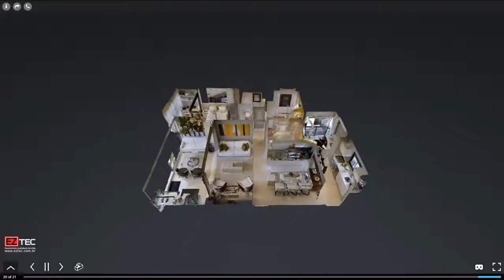Tour 360º – Legittimo Vila Romana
Viva uma experiência única em um exclusivo tour virtual 3D e conheça todos os detalhes do Legittimo Vila Romana. Torre única, dois terraços e lazer completo em um legítimo alto padrão EZTEC.